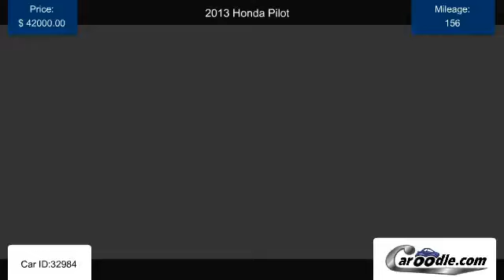New 2013 Honda Pilot for sale in El Cajon CA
Find many New Honda models and trims at Caroodle.com
Listed by Tipton Honda in El Cajon, CA.